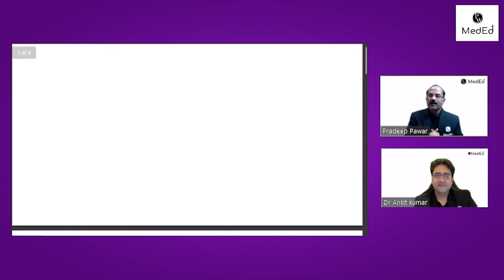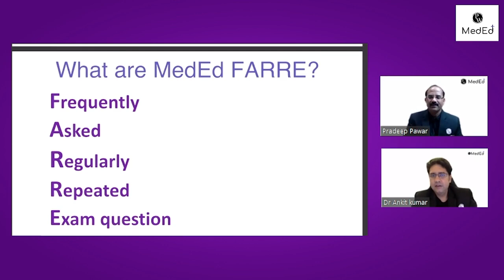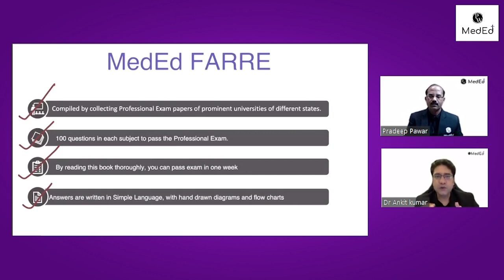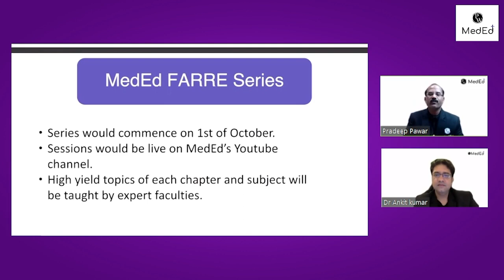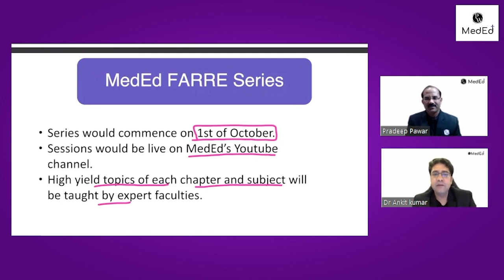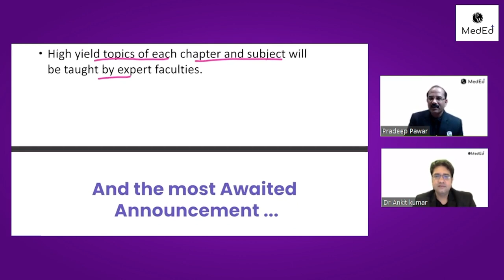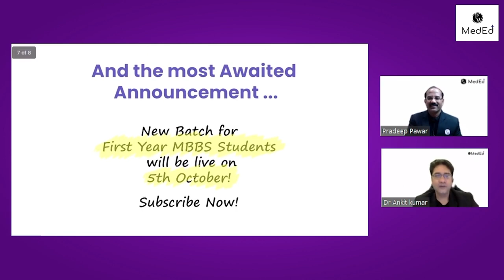MedEd Ke FARRE | Free Prof Series Launch | Dr. Pradeep Pawar | Dr. Ankit Kumar | PW MedEd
Hello bacchon!
Aapke prof exam ka time bhot hi paas aagya hai and ab iski preparation bhi start hogayi hogi, aapki prof exam ke preparation ko aur strong karne ke liye hum leke aarahe hain FARRE Series!

FARRE= Frequently Asked Regularly Repeated Exam Questions

- most high yield topics will be revised
- 7-8 lectures for each subject
- Live Lectures every day.